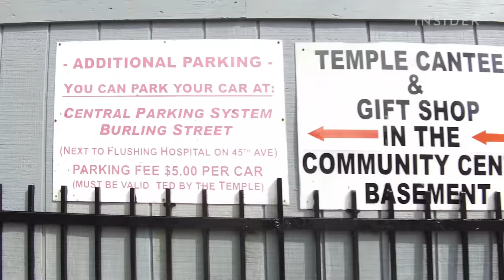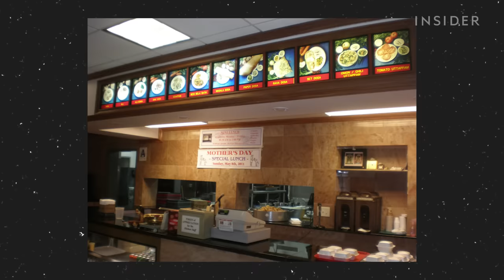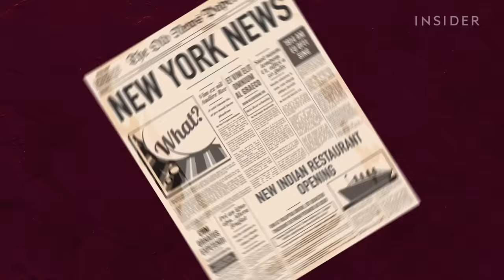NYC’s Best South Indian Food Is Hidden In A Temple Basement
We head out to Queens to try some of the best South Indian food in New York. And guess what? It’s hidden in the basement of a Hindu temple. We meet with temple-goers and chefs to talk about their legendary dosas and see how the Temple Canteen has cultivated a community for South Indians and Queens folk alike.

MORE NYC EATS CONTENT:
How Ray's Candy Store Became The Most Legendary Shop In NYC For Late-Night Munchies | Legendary Eats
How The Lemon Ice King Of Corona Became The Most Legendary Italian-Ice Shop In NYC | Legendary Eats